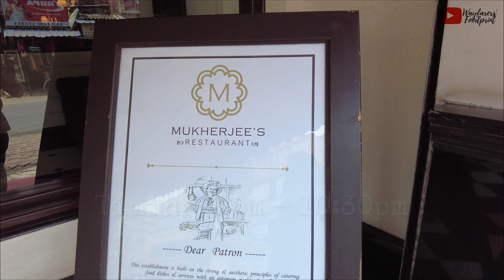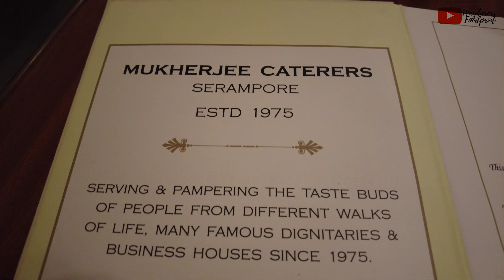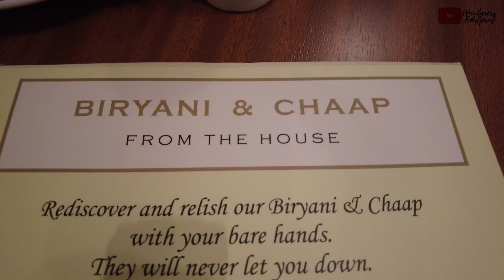Mukherjee's Restaurant : Serampore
DruPal is here with a food tale @Mukherjee's Serampore to ignite the taste bud with their tasty foods. A beautiful place of elegance, good ambience and foods worth the price. We had a nice experience there. You can also try a day with them and let us know your experience there.

Take love ❤️
Pallabi
Shatadru